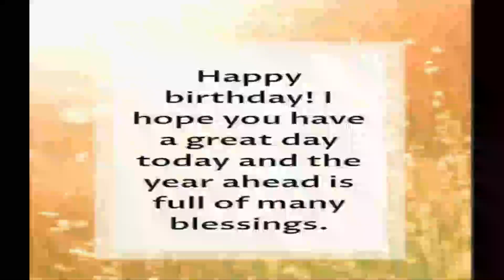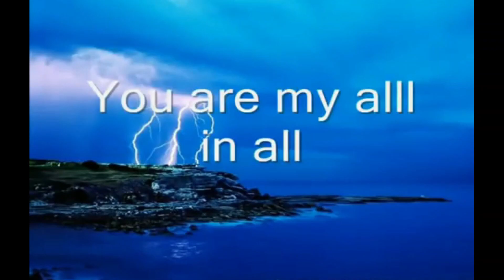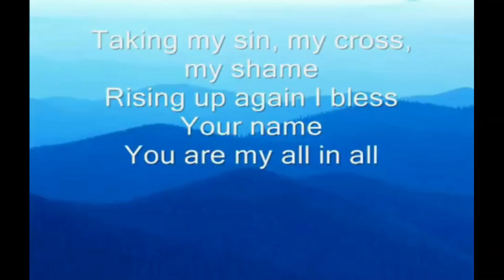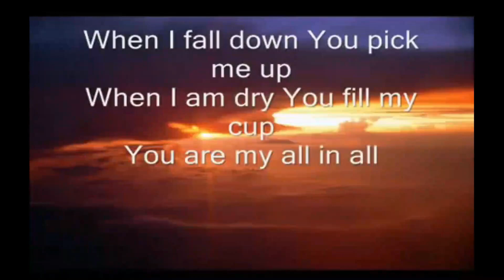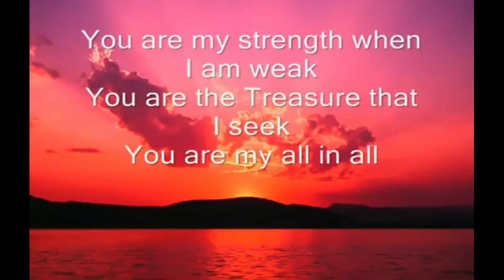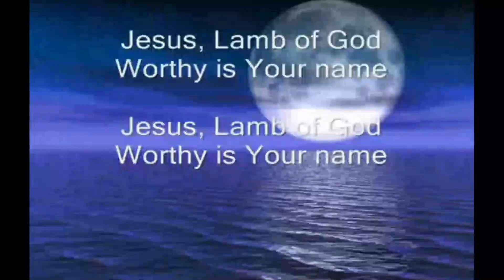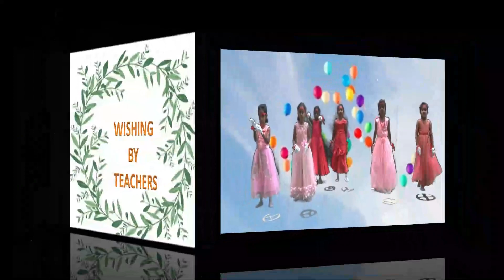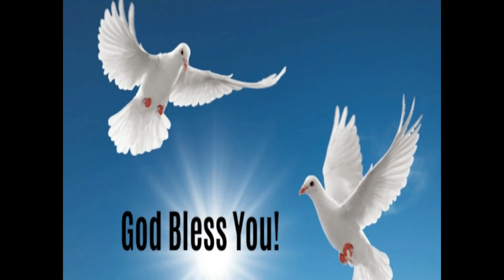St. Mary's Convent ICSE School Celebrates Birthday of Sr. Sanjana